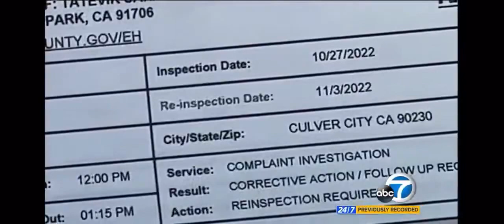Health and Safety problems at Culver City High School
Channel 7 Eyewitness News reports on student complaints of health and safety issues.